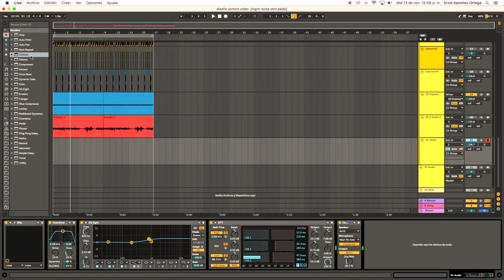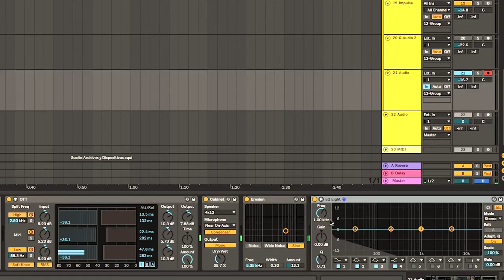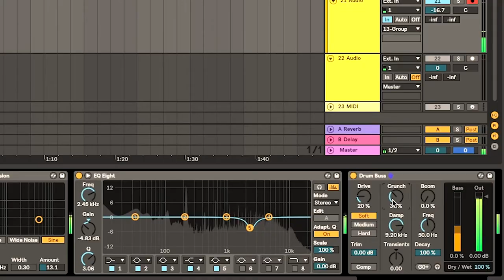¿Cómo sonar como Jack White? Diseño Sonoro Parte 2 🎸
En este tutorial sobre diseño sonoro te enseño cómo logró emular la guitarra de jack white en la canción Icky Thump con algunos presets y plugins que todos tenemos en nuestro ordenador.

Parte del diseño sonoro es hacer sonidos efectos transiciones diferentes al resto para sonar diferente.

Mi nombre es Erick Sanchez Ortega y nos vemos en otro video
acuerdate que subo videos cada semana.

Chido one